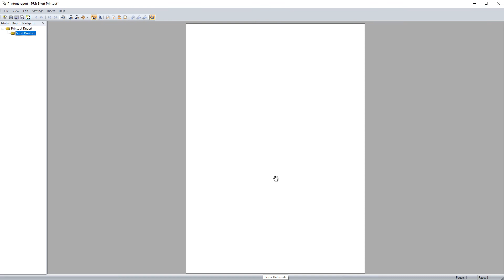[EN] [PL] FAQ 004682 | Jak mogę dostosować rozmiar grafiki w krótkim wydruku?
Pytanie:
Jak mogę dostosować rozmiar grafiki w krótkim wydruku?

Odpowiedź:
Grafika jest drukowana na monitorze w tej samej skali, co skala wyświetlania. Nie ma innej możliwości ustawienia w oknie dialogowym wydruku (zdjęcie 01).

Dlatego należy odpowiednio dostosować grafikę na ekranie.